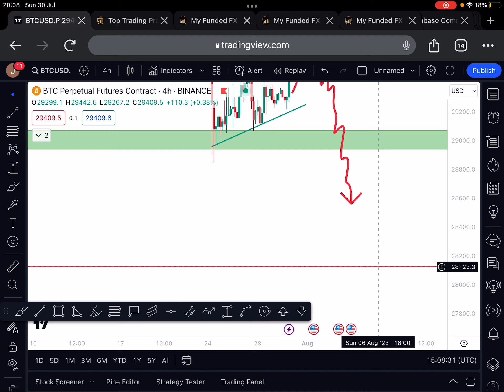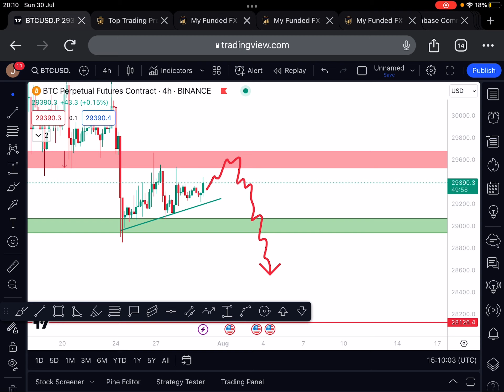BTC Today In Hindi 🔴| BTC Price Prediction Technical Analysis Today Hindi | 30 July 2023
BTC NEXT MOVE 🤔 - CPI Data TODAY 🤑 - Bitcoin Price Prediction

Btc Next Move